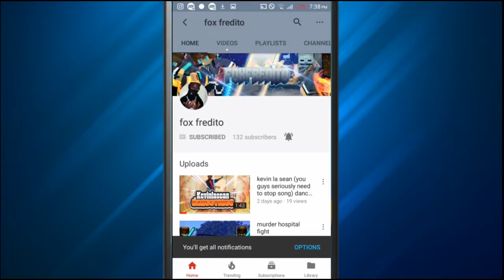100 subscriber special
~foxfredito